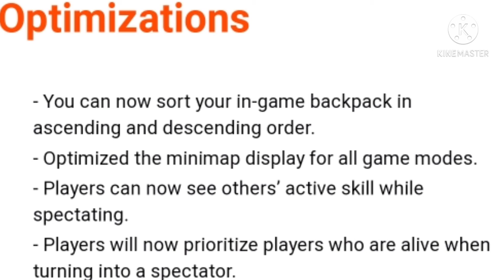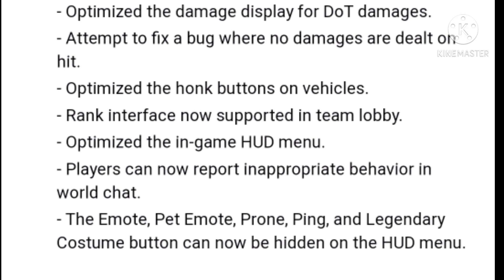NEW PATCH UPDATES NEW OB UPDATE FREEFIRE NEW WEAPON KORD CLASH RANK SEASON 6 NEW CHRONO ABILITY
All about new optimization and new patch updates available after 14th April 2021
revamp Freefire
Freefire In TikTok Style || Trending TikTok​ FreeFire​ Video | Something New FreeFireShorts​
TikTok Freefire,TikTok video in Freefire,Freefire memes,titktok Freefire funny video,latest TikTok Freefire 2021